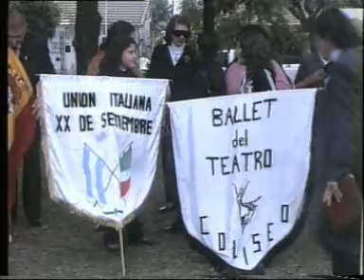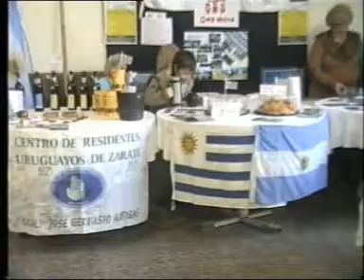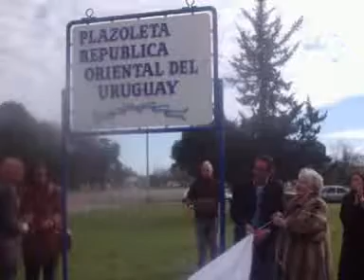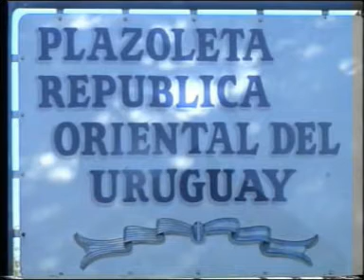Un tren Oriental en Marcha